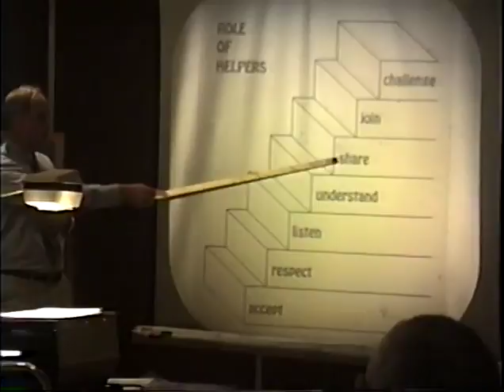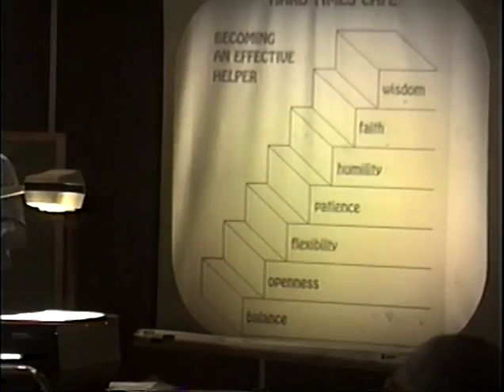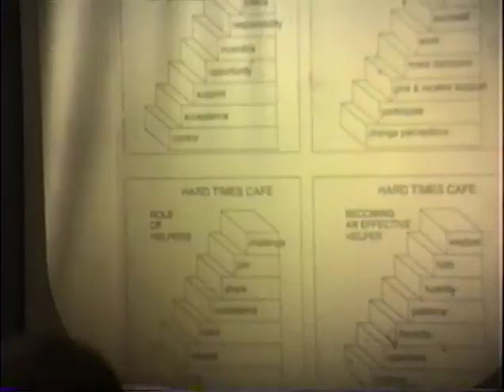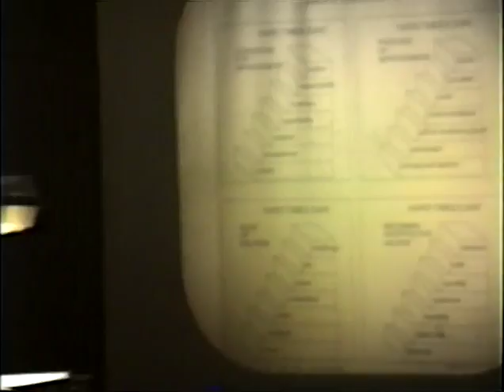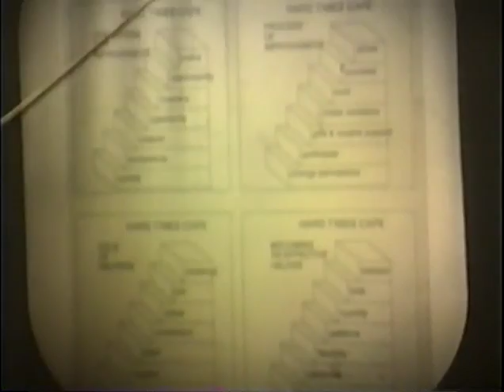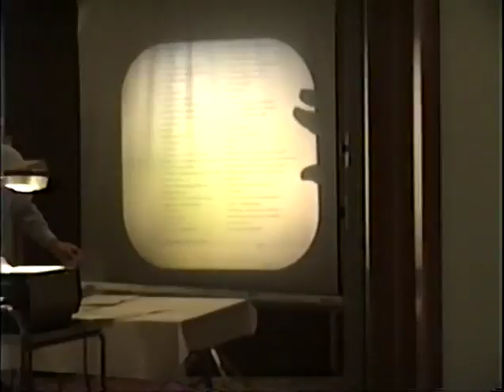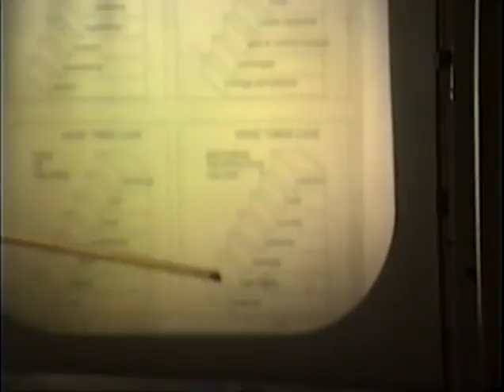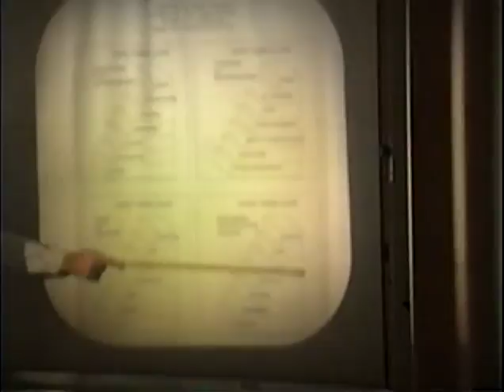Hard Times Cafe - 2 day conference part 3 of 4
Conference describing the Hard Times Cafe Model of empowerment with input by HTC patrons - part 3 of 4.